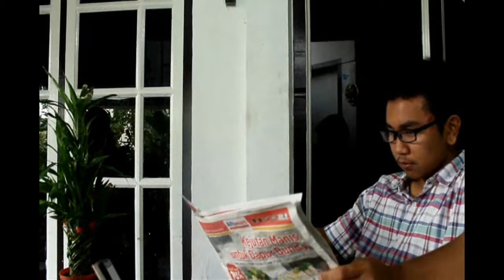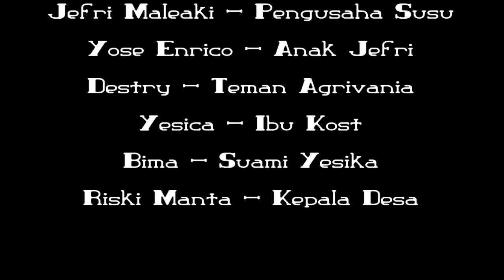Film Pendek - Bukan Bawang Merah Bawang Putih (SMA NEGERI 1 KABANJAHE)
Film Pendek ini merupakan tugas akhir Bahasa Indonesia SMA Negeri 1 Kabanjahe

Film ini dibuat pada tahun 2015 untuk tugas akhir Bahasa Indonesia